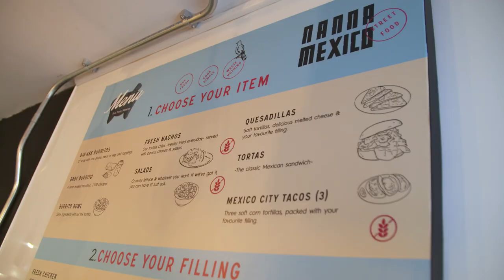Nanna Mexico - Authentic Mexican food in the heart of Cambridge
Nanna Mexico was inspired by Chef Luis’ grandmother. From her street stall, she served up nourishing food to Mexico City’s factory workers back in the ‘50s. Luis has perfected her recipes, turning market-bought produce into hearty, flavourful burritos.